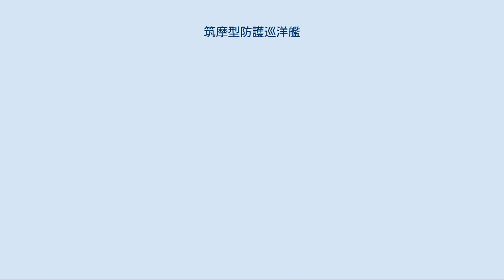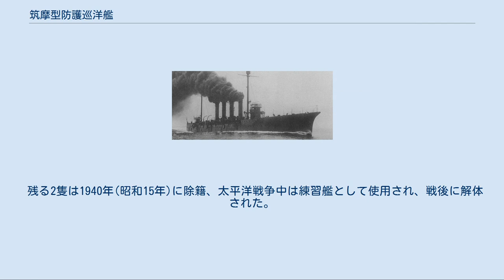筑摩型防護巡洋艦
筑摩型防護巡洋艦(ちくまがたぼうごじゅんようかん)は日本海軍の防護巡洋艦(二等巡洋艦)。
 明治40年(1907年)度からの補充艦艇費により建造された二等巡洋艦。
 日本海軍最後の防護巡洋艦になる。
 基本計画番号C18。
 設計は有田延造船官による。
 利根の計画を基に拡大した艦型となり、 防護巡洋艦ではあるが、 魚雷発射管室舷側に89mmの装甲板を装備した。
 また日本海軍巡洋艦で初めてタービン機関を採用した。
 これにより利根(レシプロ機関)より速力が3ノット増加し、26ノットを得た。
 3隻が建造され、 筑摩は佐世保海軍工廠で、 矢矧は三菱合資会社三菱造船所、 平戸は川崎造船所 とそれぞれ民間造船所で建造、後者2隻は民間造船所で建造された初めての巡洋艦となった。
 3隻は第一次世界大戦に従軍、大正末期から主に海外警備に当たり、筑摩は1931年(昭和6年)除籍。
 残る2隻は1940年(昭和15年)に除籍され、太平洋戦争中は停泊練習艦として使用された。
 1917年にシドニー港のドライドックに入渠中の「平戸」。
細長い船体が良く判る。
 船体は利根より大型化されて排水量が500英トンほど増加したが、幅と吃水はほぼ同じ、長さは利根よりだいたい88フィート(約27m)ほど長い。
 船体のL/B(長さと幅の比)が9.8と 当時としては非常に細長い船体となった。
 艦首は利根と同じクリッパー型艦首を備えるが利根ほどシャープで無い。
 艦尾はクルーザースタンとした。
 また船殻材にHT鋼(高力鋼)を使用した(利根は軟鋼)。
 マストと煙突は共に直立し、利根と異なった外観となった。
 主機に日本海軍巡洋艦で初めてタービン機関を採用した。
 筑摩と平戸にはカーチス式衝動型直結タービン2基で2軸となった。
 このタービンは河内と同じタービンで、直径を3インチ小さい9インチに変更等をしたものだった。
 矢矧のみはパーソンズ式で異なり、反動型の高圧タービン1基と低圧タービン1基を並列配置で1組として2組4軸推進と異なる構成とした。
 これにより艦尾水線下の形状が他艦と違う。
 この時期のタービン機関の発達は急速で、次の天龍型ではギヤード・タービンが採用され、日本の巡洋艦で直結タービンを採用したのは本型のみとなった。
 機関出力は22,500馬力、速力26ノットを計画した。
 公試では筑摩で26.83ノット、平戸で26.87ノット、矢矧で27.14ノットと何れも計画を上回った。
 ボイラーは国産のイ号艦本式缶で燃料は石炭と重油を使用する大型混焼缶12基と小型混焼缶4基である。
 第1缶室のみ容積の関係で小型ボイラー4基を搭載し、その他の缶室は大型ボイラーを4基ずつ設置した。
 本型の第2の特徴は筑摩において大型缶12基に初めて過熱器が付けられたことである。
 蒸気圧力は275平方ポンド、 温度は筑摩で過熱度55°Fの過熱蒸気、平戸は飽和蒸気を使用した。
 これにより筑摩では速力21.5ノット以上で缶水の節約が出来、最大8%ほどの節約となった。
 1912年5月25日、全力公試運転中の「矢矧」。
新造艦では日本海軍初の4本煙突艦であった。
 煙突はボイラー4基の排煙を1本にまとめ、 日本海軍で(戦利艦を除き)初めての4本煙突艦となった。
 当時の外国巡洋艦もタービン機関を採用した艦は4本煙突であった。
 タービンの出力が増加したため、必要なボイラーの数が増してボイラー区画が長くなり、結果として煙突の数が増えたと思われる。
 主砲は45口径四一式15cm(6インチ)砲8門を搭載した。
 砲はシールド付きで最大仰角18度、最大射程14,800m、 艦首甲板と艦尾甲板の中心線上に1門ずつ、前後マスト両舷の上甲板にスポンソンを設けて1門ずつ、二番煙突付近の上甲板に片舷1門ずつ装備した。
 これにより艦首尾上には3門、 舷側方向は5門の砲力を有した。
 中間砲は廃止された。
 副砲は40口径8cm(3インチ)砲単装4基 で4番煙突の舷側部に装備した。
 機銃は竣工時には麻式6.5mm機砲(マキシム機銃) 2挺、 後に(6.5mm)三年式機銃2挺に変更された。
 竣工後の1919年(大正8年)に40口径三年式8cm高角砲を3番・4番煙突の間に単装砲架で片舷1基ずつ計2門を搭載した。
 魚雷発射管は45cm水上発射管を3基、 後部マスト付近の中甲板に片舷1基ずつ、また艦尾に1基を装備した。
 日露戦争当時の魚雷は冷走魚雷のみだったが、建造時期に...